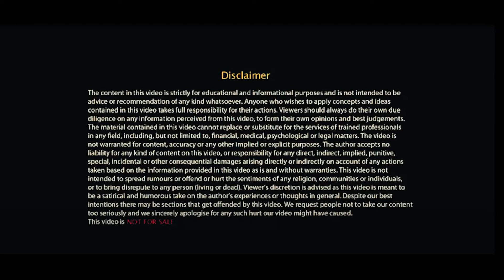5 Ancient Technics techniques {in Hindi}for programming your subconscious mind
Hi Friends 🙏
 Let's watch this Video on:   VISUALIZATION FOR YOUR DREAM HOME

*NLP: *By using  your *Verbal and Nonverbal Language* how you can change the *Programming* of your *Brain{Neurology}* is *NLP.*
Which will definitely *Transform* you  towards  *Healthy, Wealthy , Successful and Prosperous Life.*

A)Friends also Register
 your Name for our FREE NLP WORKSHOP✒️ through following *LINK:*

Please *SHARE* it to your Friends, Relatives and Contacts.

C)Also watch Very useful Videos of NLP Exercises by clicking the following
Links :

4)Swish Golden Dot Exercise for

Thanks & Regards
*SANDEEP GEEDH*
{ Certified NLP LIFE COACH}
Mumbai🌷